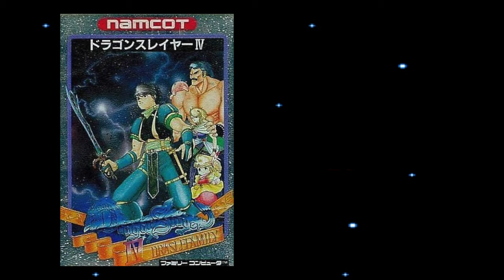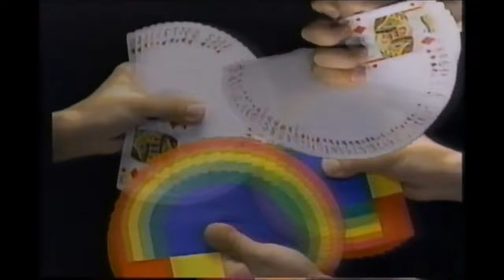Bonk's Nomenclature: Why PC Genjin Has A Million Names!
Forget Rockman vs Megaman, Bonk/PC Genjin/BC Kid has everyone beat! (Chapter markers & more below...)

Episode information
GTV 79 "Bonk's Nomenclature" Season 4 Episode 16
Original Airdate: October 18, 2019
Produced October 3-15, 2019
Recorded at Butsudan Studios and edited on my 15" MacBook Pro with Touch Bar.

0:00 GTV ID "A Truly Historic Channel"
0:06 Intro: "The Wonderful World of Localization"
1:45 Act 1: PC Genjin, Bonk and B.C. Kid
6:31 CM 1: PC Genjin (1989) PC Genjin 2 (1990) Bonk's Adventure (1990)
7:47 Act 2: GB Genjin, FC Genjin and CD Denjin
13:05 CM 2: FC Genjin (1993) Cho Genjin (1994) Cho Genjin 2 (1995)
14:07 Act 3: Super Bonk and The Lost Games

GTV is now on Odysee!

Great videos about the TurboGrafx Turbo Duo and PC Engine!

Most gameplayfootage by: 10min Gameplay. Some by WOL and hard 4 games. CMs by Mr Retrogreg, Mr Aruru and TuckWatts